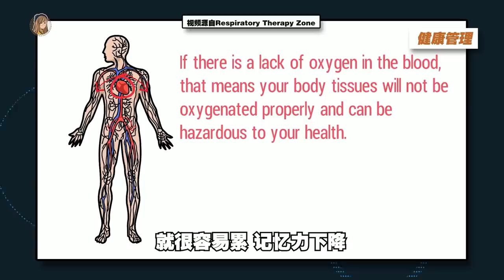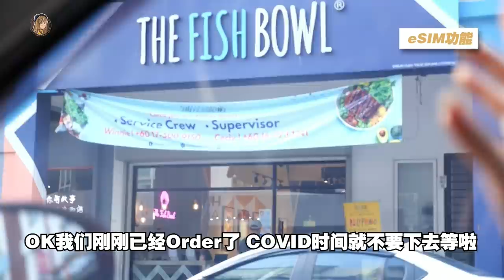这就是鸿蒙手表！！有eSIM、14天电池、新界面，华为Watch 3不一样了。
终于剪好了！
开箱第一款鸿蒙OS智能手表：Watch 3！
（3 Pro没拿到，只拿到了3 呜呜呜，大家将就看着）

RM1699这价钱是有点贵
但主要加入了eSIM功能、续航、材质也是妥妥的
（里面还有实测eSIM功能哦！记得看完！）